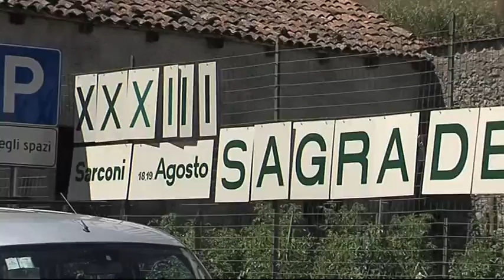Sarconi, da oggi la "Sagra del Fagiolo IGP": diretta su TRM network